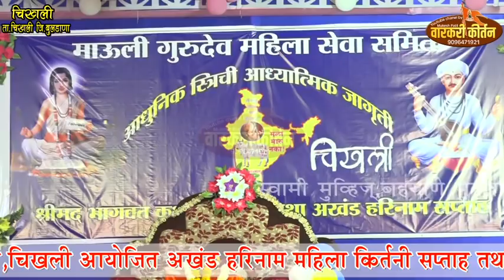माऊली गुरुदेव महिला सेवा समेति चिखली बुलडाना ह.भ.प त्रिवेणिताई देशमुक भाग 1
स्वामी मुव्हिज बह्याणे मुकेश पाटिल नंदुरबार वारकरी किर्तन युटूब चायनल ९०९६४७१९२१